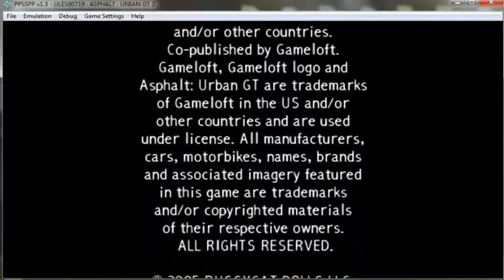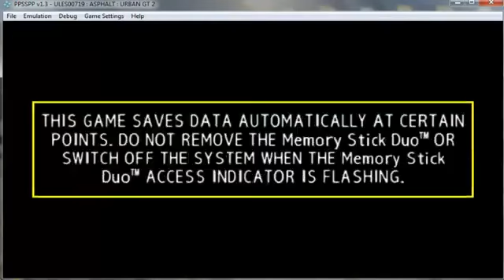COMO JOGAR COM UM BOM IMOLADOR DE PSP NO PC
Asphalt 2
Ver
Jogos
Ou
MAS AINDA A MAIS SAITES DE JOGOS
E UMA QUESTÃO DE PESQUISAR NA NET
EU SÓ DEI ESSES 2 EXEMPLOS